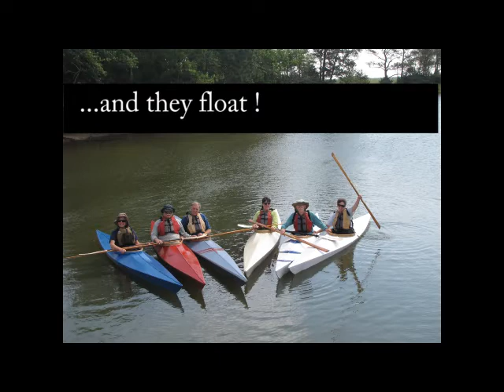Kayak Building (Skin on Frame) and Coastal Ecology -The MarineScience Consortium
We had a wonderful group of participants in the Kayak building course
this week. Students created their own seaworthy craft. A professional
boat builder taught them all the skills needed to create their own
skin-on-frame kayak. Participants selected from a 15-foot Ravenswood or
17-foot Vardo design. When not constructing their kayak, participants
explored the Eastern Shore of Virginia with expert ecologists and
biologists. — at The Marine Science Consortium.